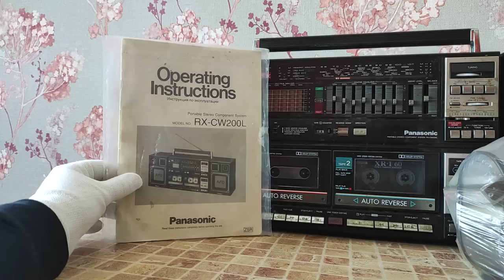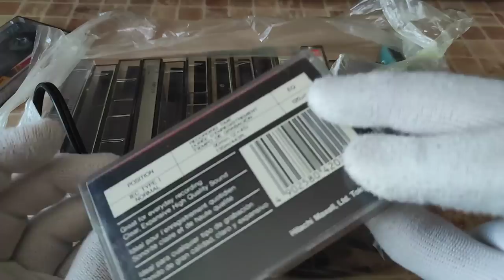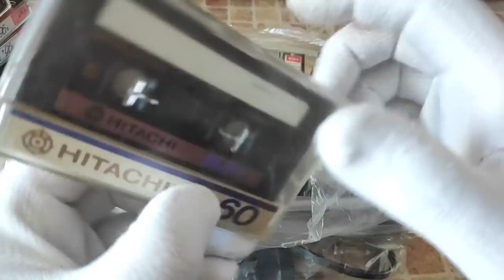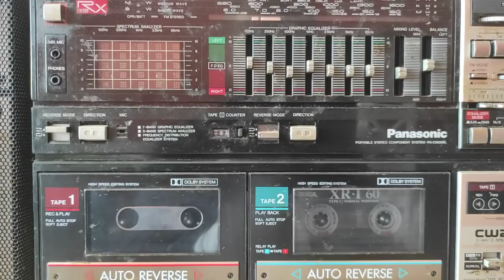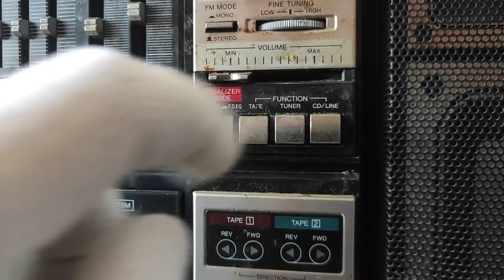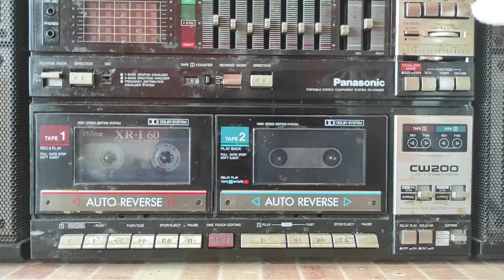Улов с барахолки. Очередной подарок судьбы и редкие аудиокассеты.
Купил на барахолке очередную интересную магнитолу и пакет с очень интересными кассетами.
Снять ли продолжение, с обзором кассет? Пишите в комментариях.
Кто читает, описание - Вам подарок. Первый кто напишет в комментариях "Plaza cromdioxid" - получит любую кассету из тех, что я указал в ролике (только Украина).
Хотите прислать магнитолу в ремонт или UPgrade пишите: . Не за все аппараты берусь, а также не со всеми проблемами могу справиться - имейте это ввиду!
Магнитолы с РФ и республики Беларусь - не принимаю.
Задавайте вопросы.